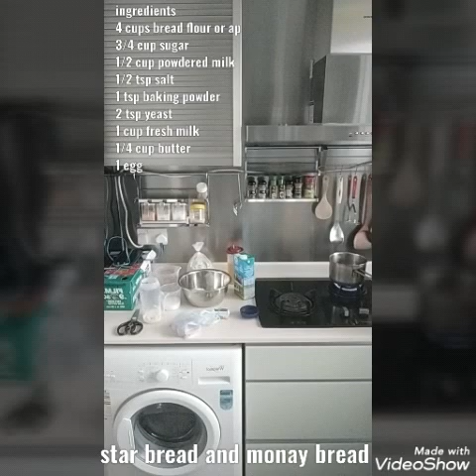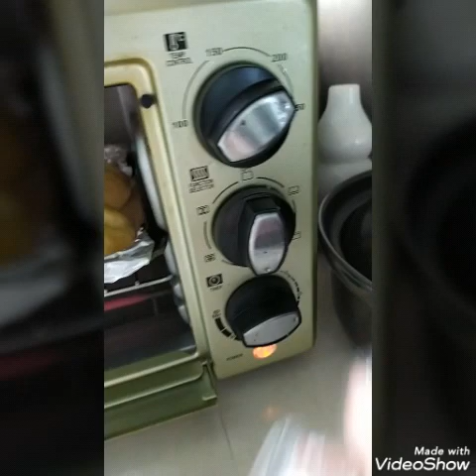Monay bread and star bread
Instagram 👉 obialjessan

Hope enjoy my homemade blogs
Godbless